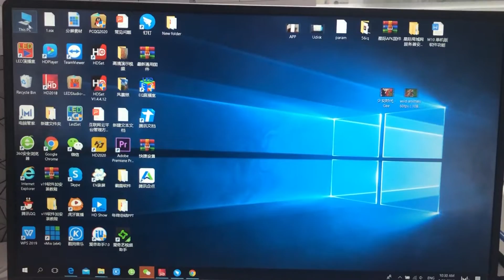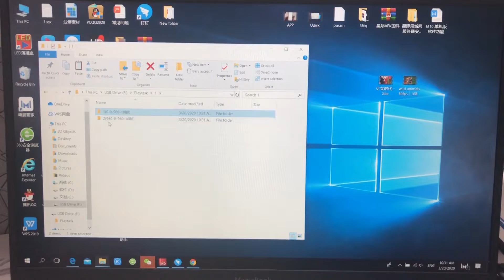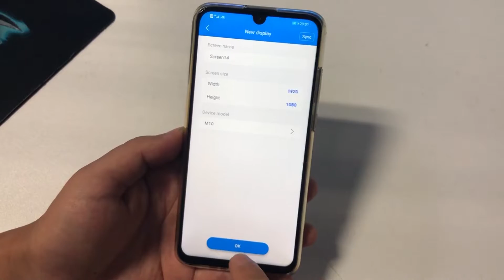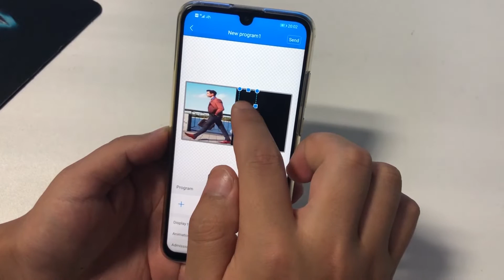Huidu LCD controller M10 Operation Tutorial - use USB and mobile LedArt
Operation Tutorial of Huidu LCD controller HD-M10, how to send content to LCD screen by USB or mobile APP LEDArt, Shenzhen HUIDU Technology - Manufacturing LED&LCD display controllers & LED video processor.